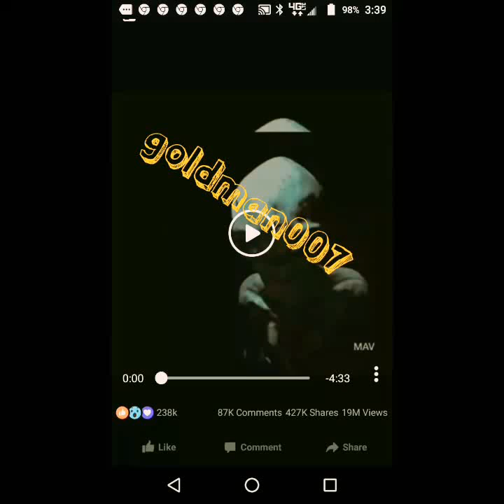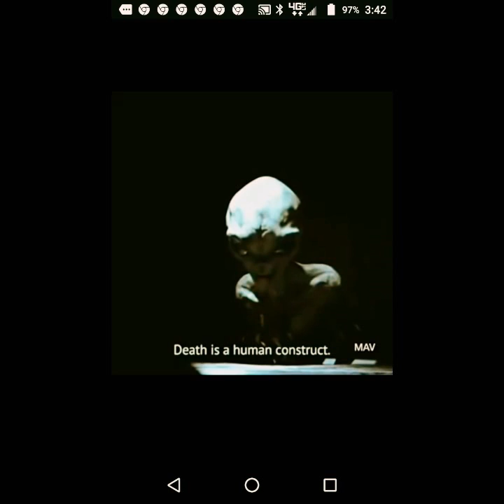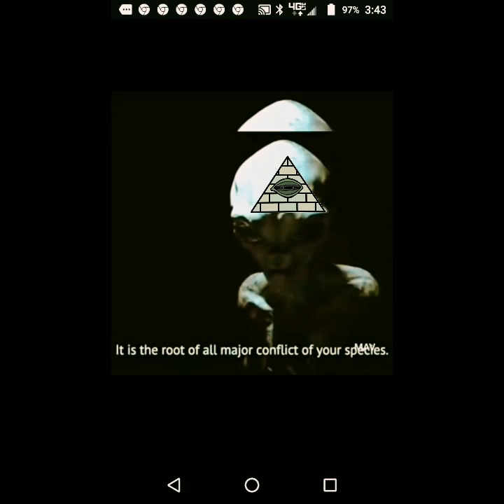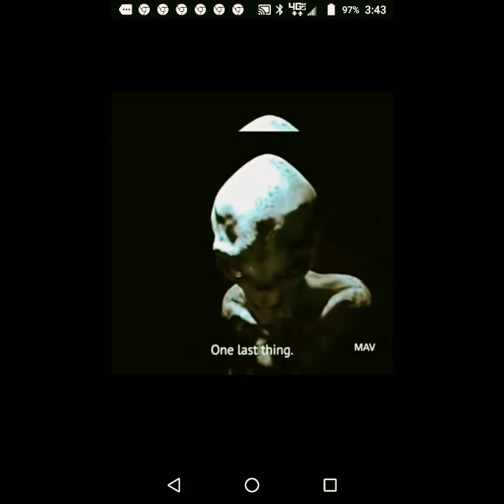Aliens amongst us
Aliens amongst us and yes they are real...